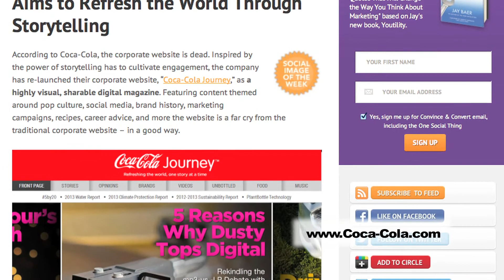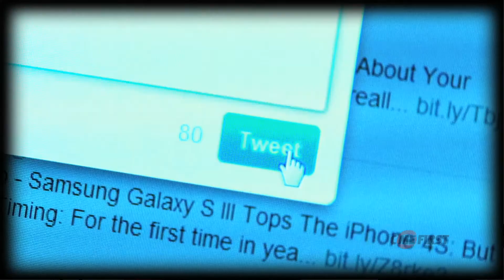2 Red Chairs - Episode 1 - Content Marketing with Don Power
2 Red Chairs - Episode 1 - Content Marketing with Don Power

On the premiere episode of '2 Red Chairs' Don Power talks with us about Content Marketing and how best to use it on a multitude of Social Media platforms.

Topics include: Facebook, Twitter, Content Marketing and what it really means for businesses.